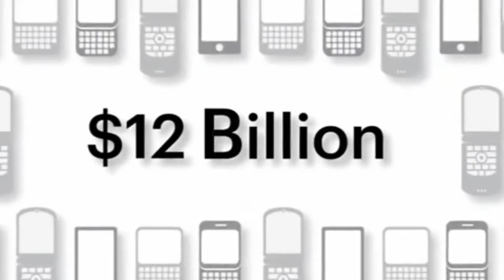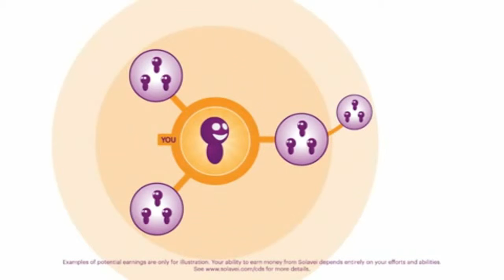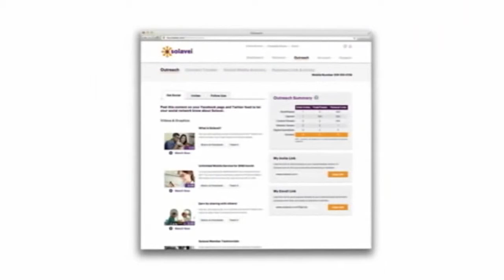What is Solavei + Solavei compensation plan - Short Video!!!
What is Solavei?